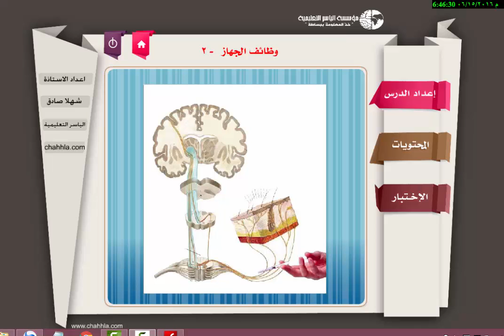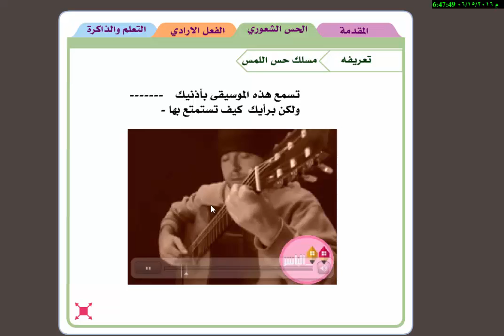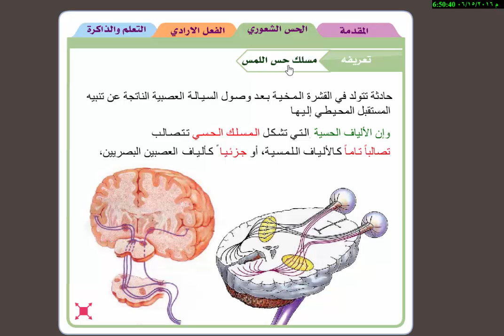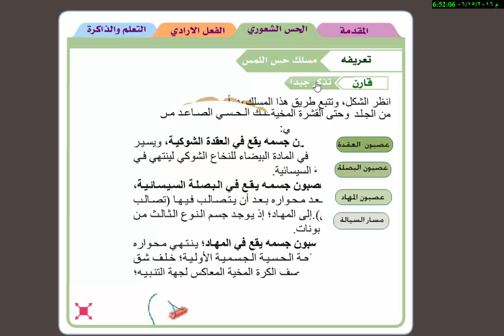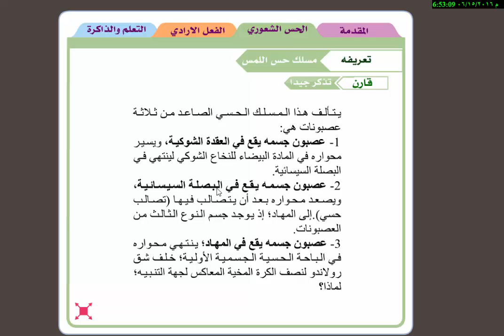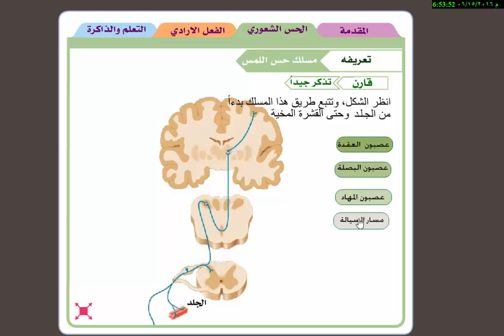الحس الشعوري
وظائف الجهاز العصبي 2
مناهج سوريا
مؤسسة الياسر التعليمية على الرابط